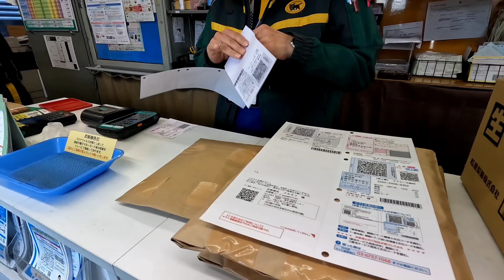Japonya da Sabah Mandalina ve Incir Isleri,Sonra Nagoya ya Hali Bakmaya Gittim.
japanist74